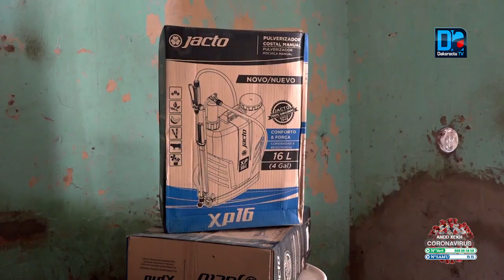Kaolack/ Lutte contre le C0vid-19: La brigade régionale d'hygiène dotée de désinfectants.